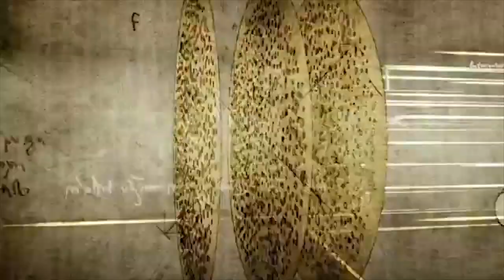Posibles teorías sobre el origen de la humanidad. Parte 1: Los viajeros del espacio.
En esta primera aproximación sobre los orígenes de la humanidad,  nuestro especialista Jorge Fernández Gentile desarrolla teorías sobre la posibilidad de ser descendientes de seres de otros mundos.
Próximamente te invitaremos a recorrer mitos cosmogónicos de diferentes culturas, las hipótesis científicas y la probable vinculación entre unos y otras.
Vos... ¿En qué creés?